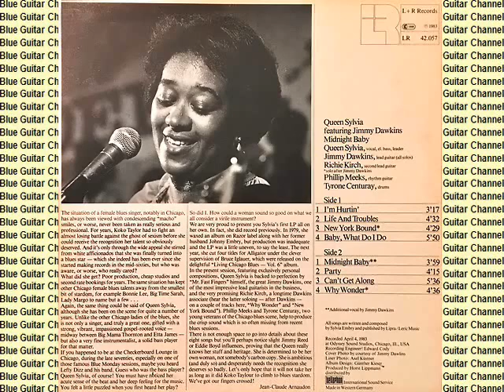Queen Sylvia - Can't Get Along || Blue Guitar Channel